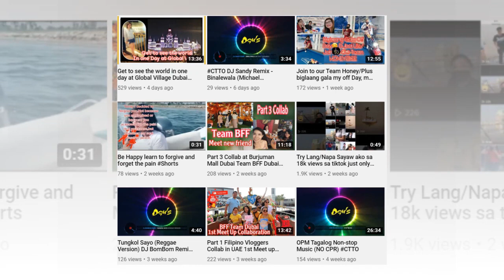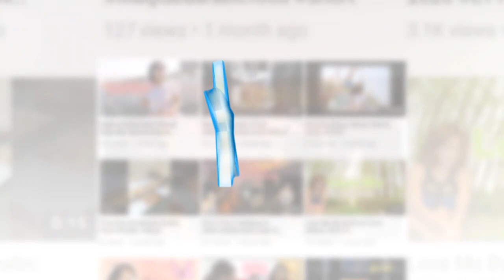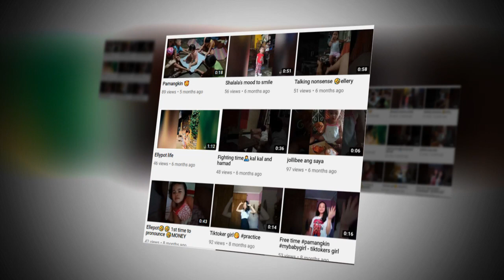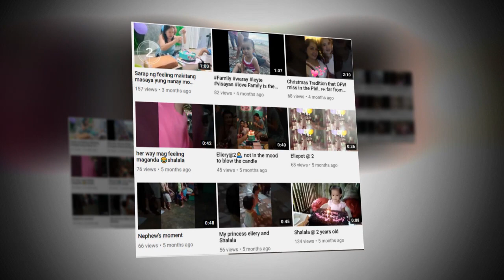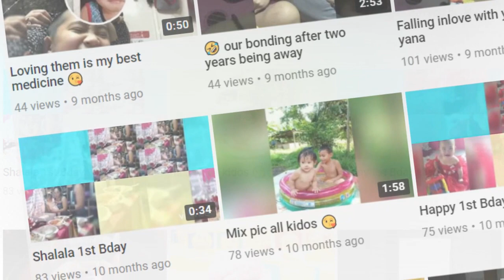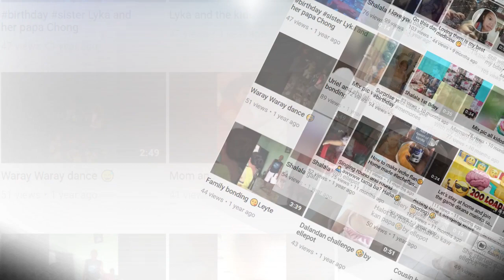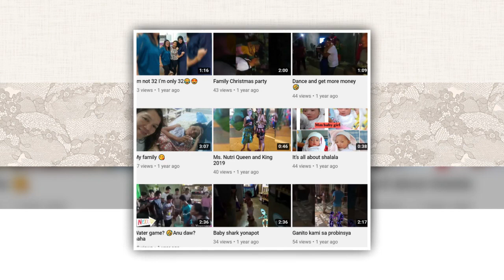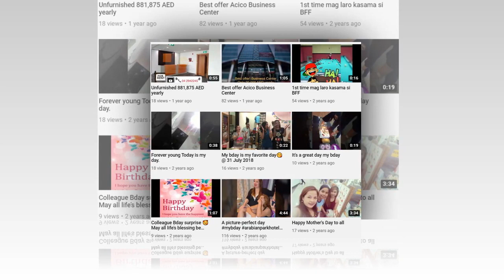Antique Mix Club Remix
Dem's MobileSound
Tameme, Napakasit Kuya Eddie, Sa Mata Makikita, I Love You Girl

If you liked this video please support us with the LIKES, COMMENTS, and by Sharing this video, and also don't forget to Subscribe to our Channel and click the Notification bell icon (All) so you won't miss an upload!